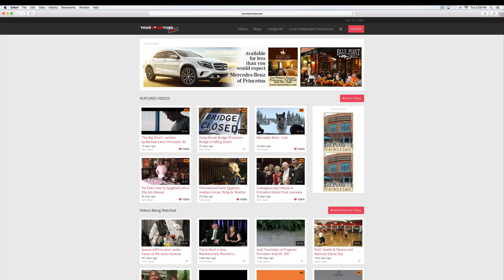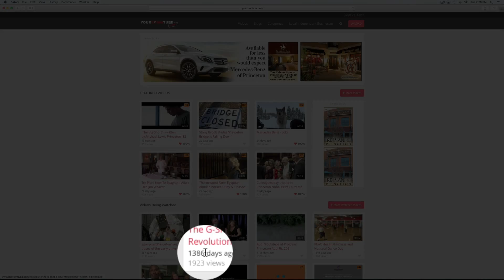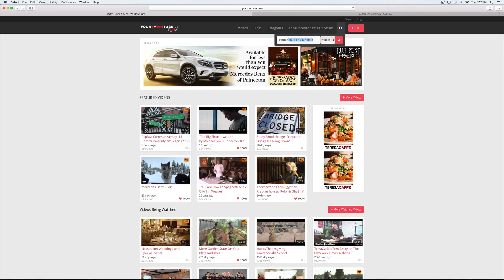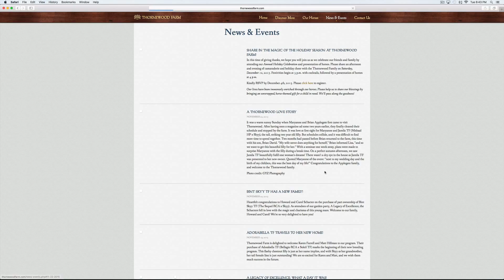Princeton Sponsorship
The Princeton Sponsorship that never stop giving to the Non Profit & Sponsor.